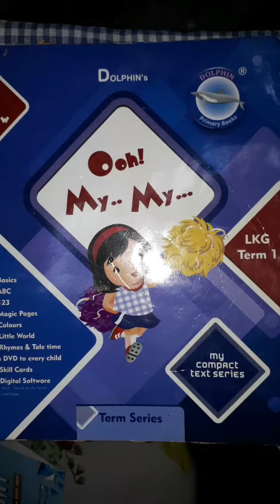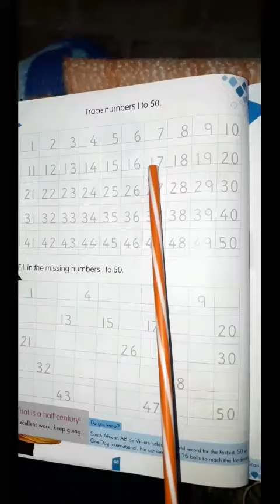Lkg Maths Aug12